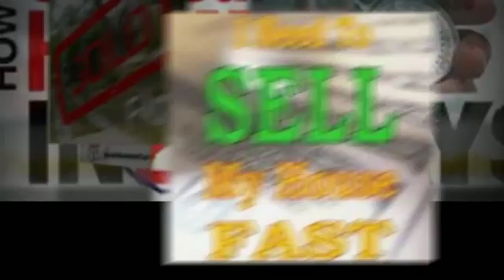Sell House Fast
Sell House Fast with Private House Buyers ★★★ We pay up to 95% Market Value ★★★ Free ONLINE VALUATION and NO FEEs ★★★ Complete in 7 days.